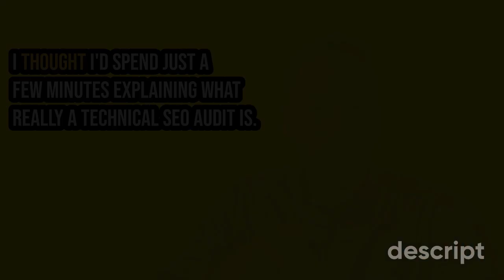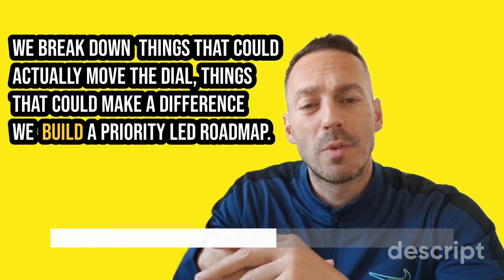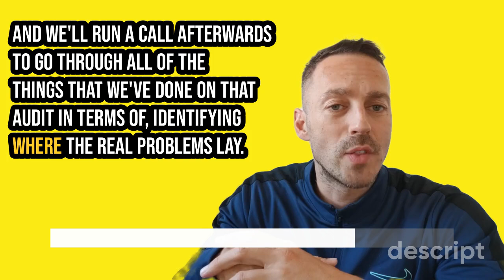Technical SEO Audits Explained - How An Agency Audit Differs From Ahrefs etc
Find out how getting a professional technical audit from an specialist differs vs using a standard site audit with a free or paid SEO tool.